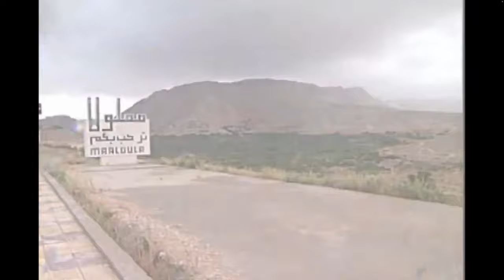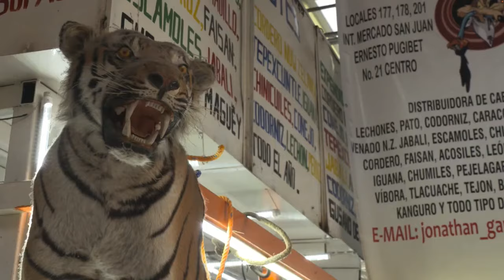The Soccer Academy is on YurView! | Our Segment